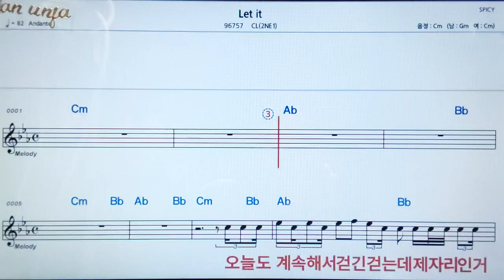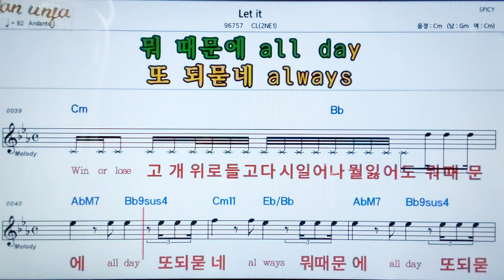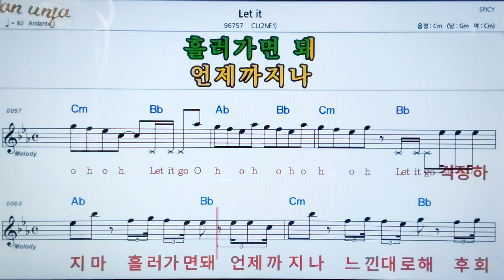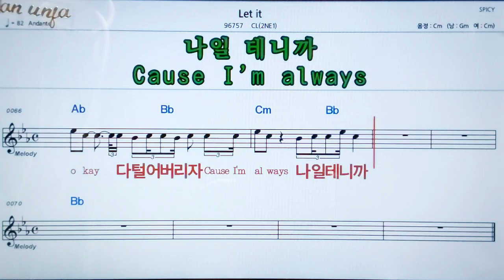Let it/CL(2EN 1👍악보, 노래,기타 코드,가사,Karaoke*카라오케 반주